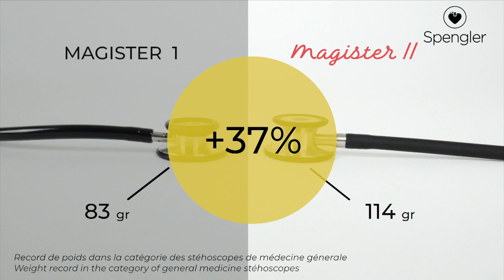Découvrez le nouveau stéthoscope MAGISTER II la référence pour la médecine générale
En 2017, nous avons initié un grand projet de R&D visant à développer les meilleurs stéthoscopes possibles.

MAGISTER II est donc le dernier né pour la médecine générale. Grâce au travail des élèves ingénieurs et des chercheurs du CNRS du laboratoire d'acoustique de Marseille, nous avons effectué des choix affirmés de conception.
- Un nouveau pavillon plus lourd en Acier inoxydable, qui par le rajout de matière de mieux capter les ondes acoustiques. MAGISTER II passe donc de 83 g (pour MAGISTER I) à 114 g dans cette nouvelle version. En effet nos étude ont montré l'importance d'augmenter le récepteur pour améliorer les performances acoustiques.
- Un double pavillon équipé de 2 membranes flottantes pour passer d'un patient adulte à un patient enfant avec la même précision.
- Un point rouge gravé, qui indique le pavillon actif.
- Une tubulure de 60 cm, taille parfaite entre confort d'usage et performance acoustique.
- Des embouts auriculaires en silicone pour un confort optimal.